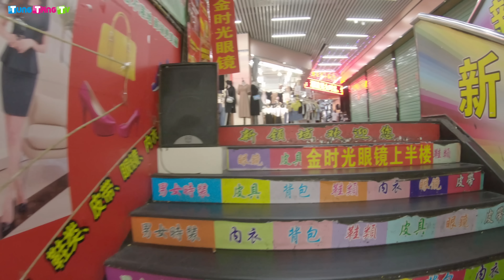DU LỊCH TRUNG QUỐC | Khám phá thiên đường "hàng hiệu giá rẻ" Chợ Thâm Quyến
Du lịch Trung Quốc hãy đến Chợ Thâm Quyến, ở đây có rất nhiều mặt hàng điện tử và công nghệ cao, áo quần giày dép fake y hệt và giá siêu rẻ. Bạn có thể trả giá thoải mái.
Thâm Quyến thường được gọi là "nhà máy của thế giới", "Thung lũng Silicon mới", hoặc "thành phố trong mơ của nhà sản xuất".
Thành phố này có hệ sinh thoái hoàn chỉnh cung cấp mọi thứ cần thiết cho các công đoạn sản xuất thiết bị điện tử tại chỗ. Thâm Quyến cũng thành nơi quy tụ nhiều nhà sản xuất công nghệ cao, các công ty khởi nghiệp và cả những nhà đổi mới công nghệ toàn cầu muốn gặt hái thành công. Huawei, ZTE và Tencent đều "lớn lên" tại đây, bên cạnh rất nhiều công ty khác.
Chào các bạn đến với Tung Tăng TV! Nơi bạn có thể tung tăng Trải nghiệm thực tế về Du lịch và Ẩm thực, những Chuyện lạ và Khám phá các Bí ẩn, chia sẻ những điều thực tế trong cuộc sống một cách thực tế và gần gũi nhất.
Tung Tăng TV là kênh thuộc quyền sở hữu của Yamaha Trung Tá.
(Bản quyền thuộc về Tung Tăng TV, vui lòng không sao chép video clip dưới mọi hình thức)